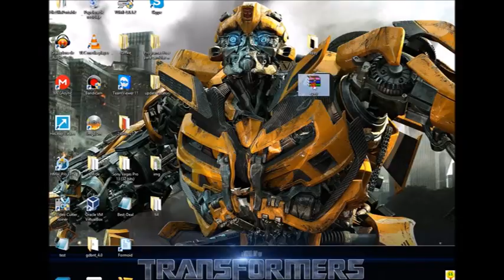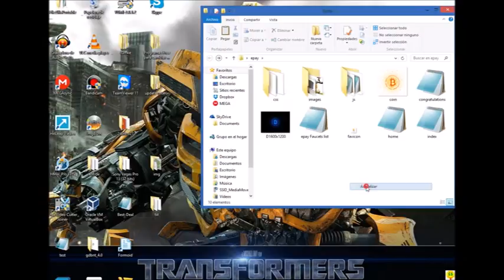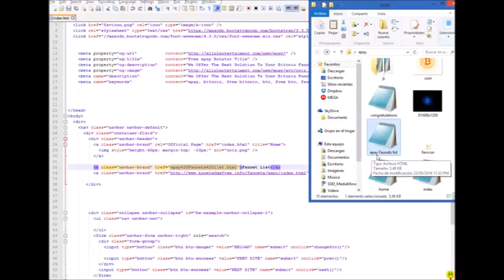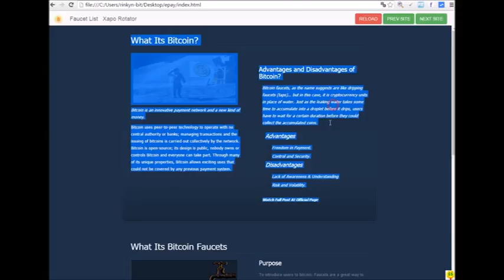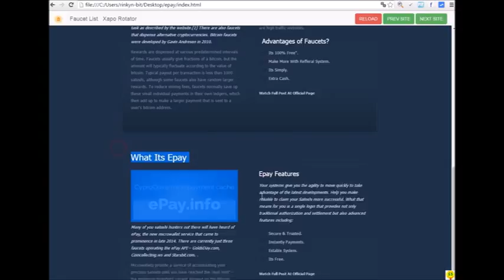como crear tu propio rotador de faucet de BTC PART 1 editando el index html1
espéro que les sirva de algo... abajo los links de descargas

link para la descarga:
hola perdon por la tardanza, me imagino que ya tienes el rotador pero como sea dejare el link en la descripcion